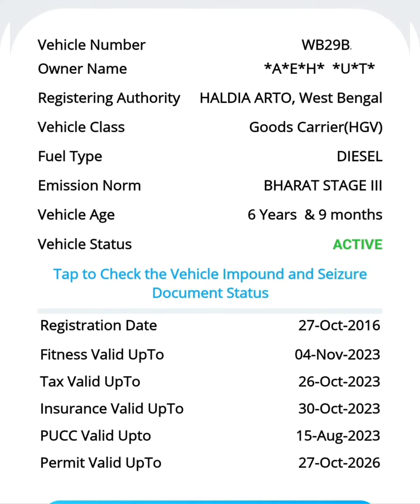⭐ASHOK LEYLAND⭐2️⃣0️⃣1️⃣6️⃣⭐1️⃣2️⃣চাকা(WHEEL)⭐BENGAL PERMIT⭐ ⭐CALL WHATSAPP ME - ⭐9732745338⭐